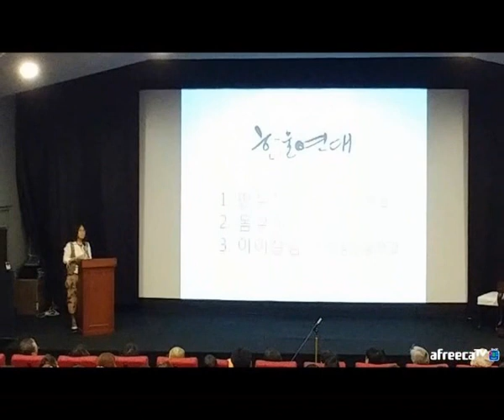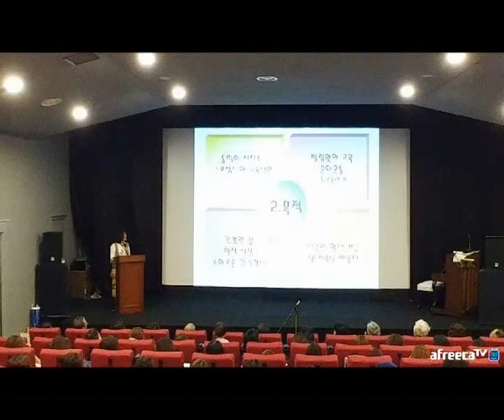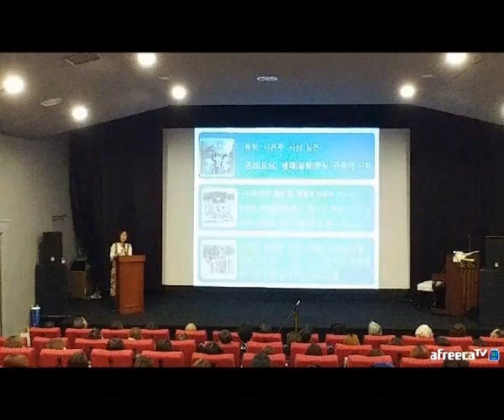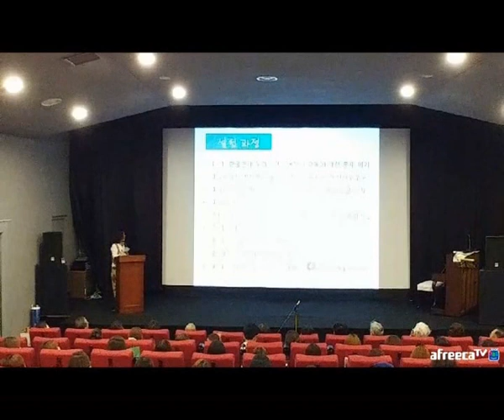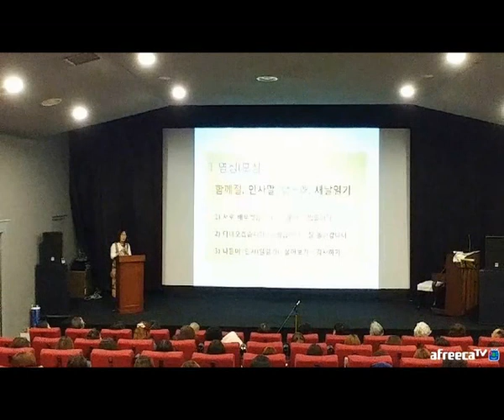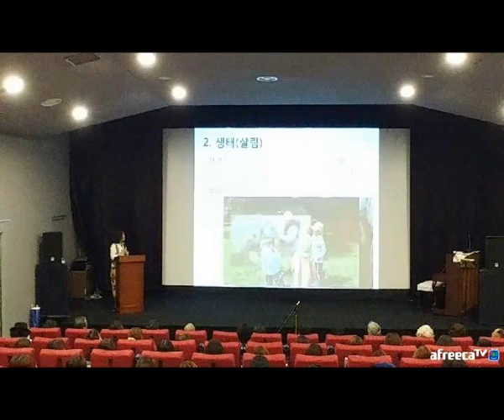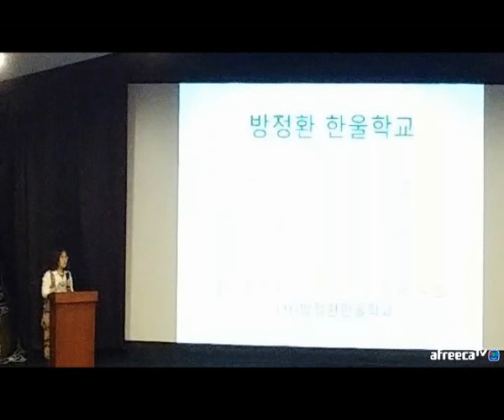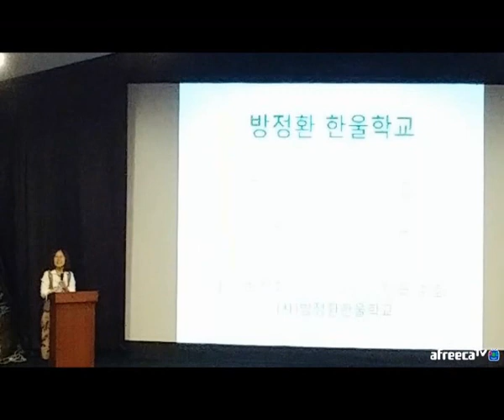방정환 이야기 마당 (2)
2016년 월 25일
대구 동성 아트홀
주최 : 한울연대